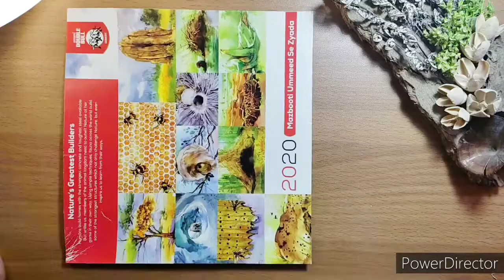How to make Christmas Tree🌲 with pistachio | DIY Christmas Tree | Christmas day decor idea🪅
Hlo guys...